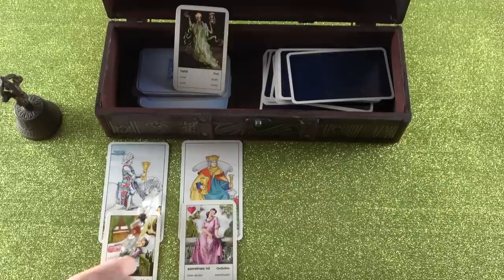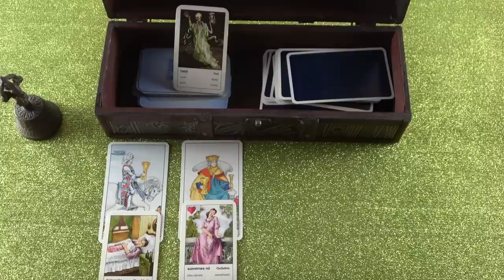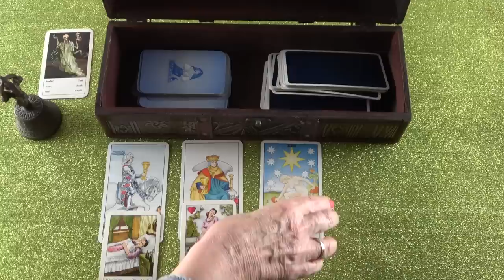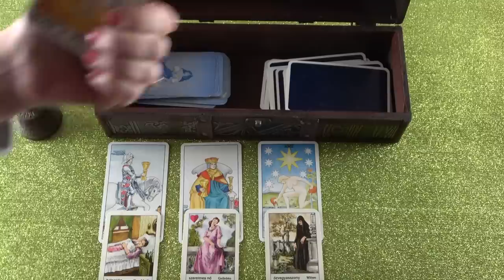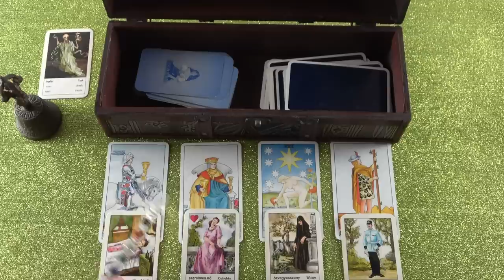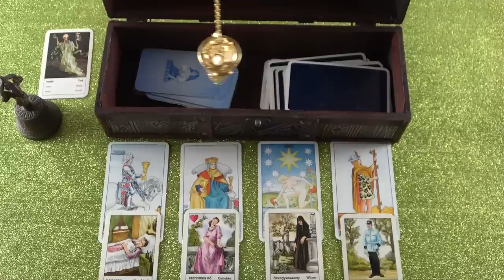Ő lezár valamit és közeledik hozzád❣❤❤❤